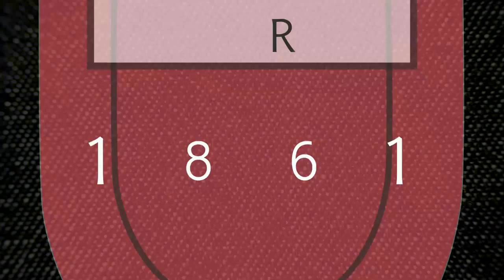Erstspende ist erstligareif!!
Der TV Rottenburg Volleyball und die AOK Baden-Württemberg gehen zusammen mit dem Zentrum für klinische Transfusionsmedizin Tübingen gemeinnützige GmbH auf die Suche nach neuen Erstspendern. Das Besondere: Alle Neuspender, die vom 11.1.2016 bis zum 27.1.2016 zum ersten Mal zur Blutspende kommen, bekommen zwei Freikarten für das Volleyball Bundesligaspiel des TV Rottenburg am 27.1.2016 gegen den TV Bühl Bundesliga Volleyball Team in der Paul Horn-Arena (TV 1861 Rottenburg).